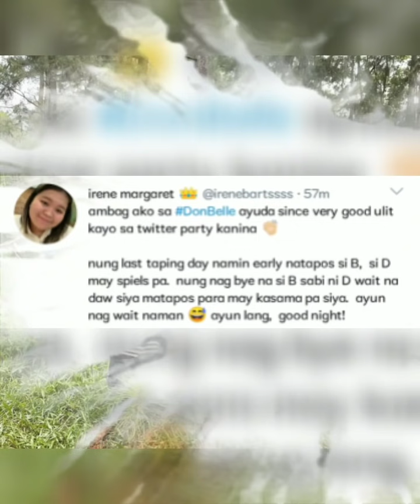ANOTHER DONBELLE AYUDA😍❤️ | DonBelle's D.